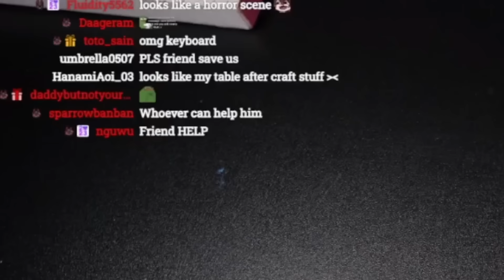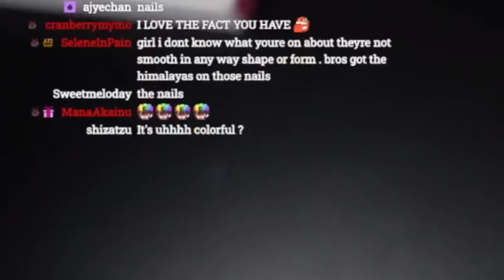【Kuro Kurenai】『聊天室 這我朋友』似曾相識的朋友 神秘嘉賓造訪讓聊天室炸鍋 Kuro幫朋友治低血壓 【VShojo】【Vtuber精華】